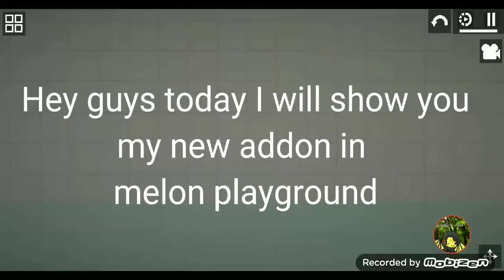Loch Ness mod by me (link in description)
here the link have fun🙂